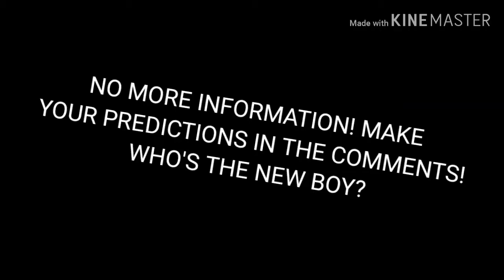Bad Word {Glmv} *SPOILER FOR SEASON 2 OF ABNORMAL~!*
SKSKSKSKSKSKSSKK I LOVE THIS SO MUCH MY BEAUTIFUL OC'S!

Perhaps a love triangle has seasoned? :^)

WHO DAT NEW HOT BOI!?
(I know who he is, but do you? Probably nottttt.)